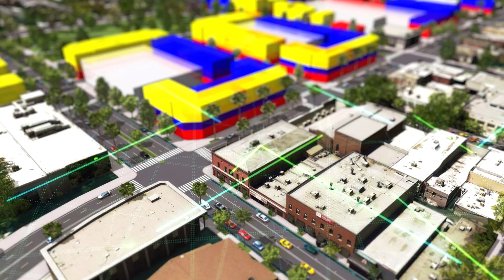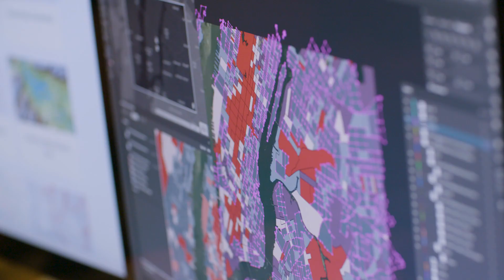Introducing ArcGIS Maps for Adobe Creative Cloud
Esri’s ArcGIS platform applies The Science of Where™ to connect everyone, everywhere through a common visual language. ArcGIS is used in cities, governments, universities, and Fortune 500 companies in over 350,000 organizations worldwide, combining mapping and data visualization technology to create the maps that run the world. Part of the ArcGIS platform is ArcGIS Maps for Adobe Creative Cloud, created to allow design and communications professionals access to data-driven maps directly inside Adobe Illustrator and Photoshop. Create beautiful maps that tell your story, visualize your data, and enhance creative projects using the tools you’re familiar with.

Follow ArcGIS Maps for Adobe Creative Cloud in these places for updates!